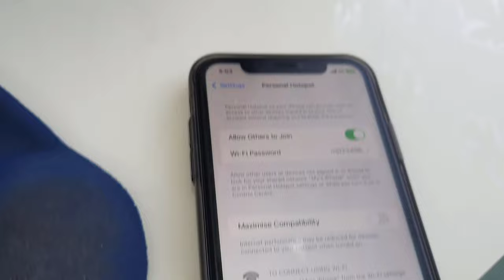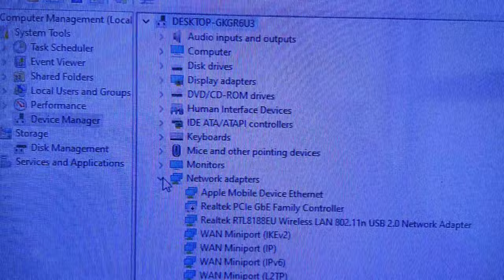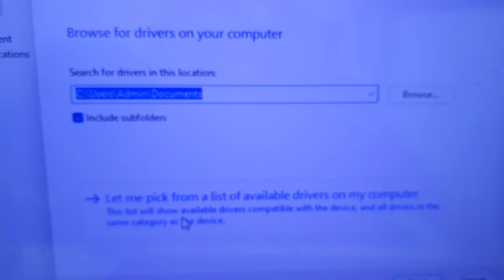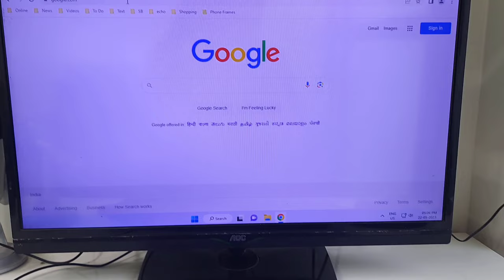How to Fix All Problem of iPhone Internet Not Connecting to Windows PC via USB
Fix All Problem of Can’t Share iPhone Internet to Windows PC via USB